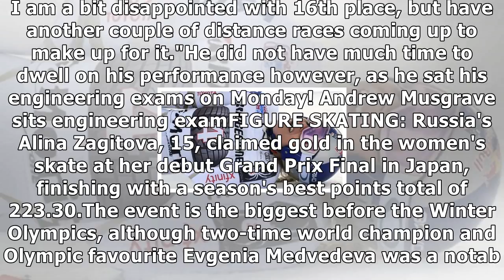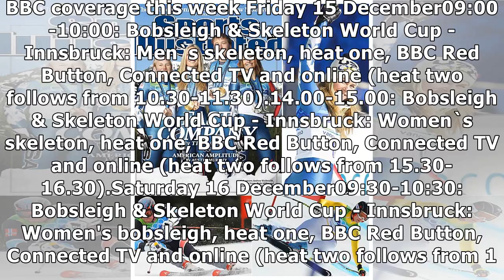Winter olympics 2018: vonn injury scare, gold for russian teenager